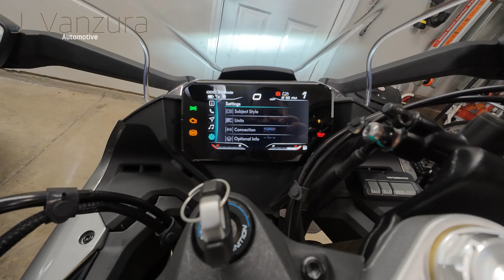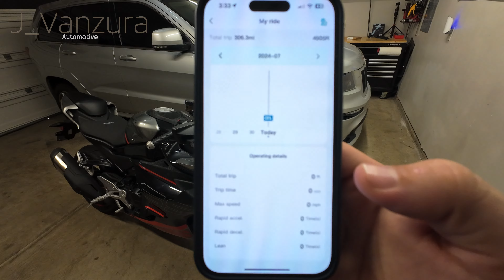Welcoming My CFMOTO 450SS To The Channel!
Today we introduce my 2023 CFMoto 450SS to the channel and go for a ride!

If you're looking for the perfect beginner bike this is the move!

Upside: get a $5 bonus the first time you make a purchase.

Robinhood: Sign up for Robinhood with my link and we'll both get a free stock!

Chase: Earn $200 cash back with the Chase Freedom Unlimited® or Chase Freedom Flex℠ credit card. Learn more!